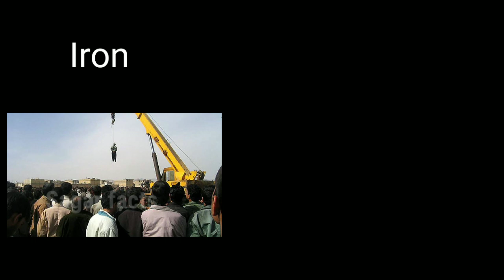Women kill's the rapist infront of court |akku Yadav | interesting topics in Telugu | facts by Sagar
interesting facts , amazing fatcs, top 5 facts , unknown facts.   interesting facts in telugu
an interesting facts about animals
interesting topics by human body
unknown facts in telugu, interesting facts in telugu, amazing facts in telugu, top 10 interesting

some content are used educational purpose

telugu facts
telugu crazy facts